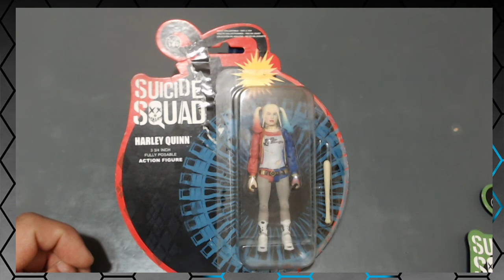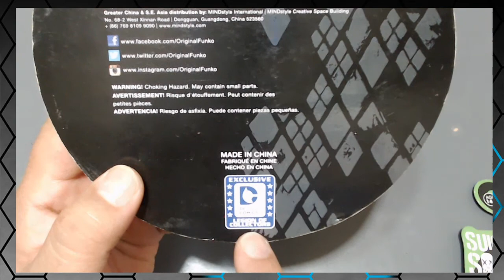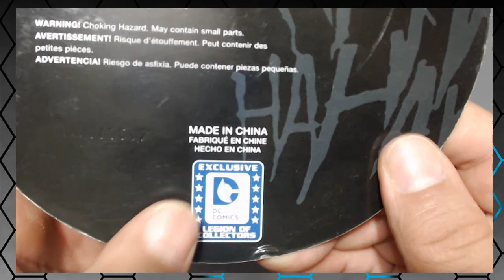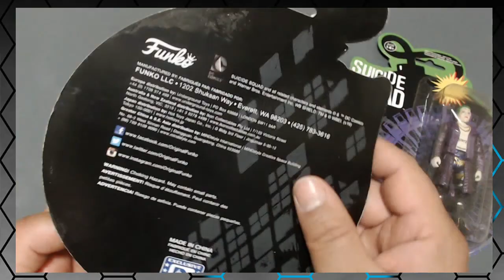HARLEY QUINN MI AMOR...!!! FIGURA EXCLUSIVA...!!!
LES MUESTRO ESTA FIGURA EXCLUSIVA DE HARLEY QUINN, Y DE PASO AL JOKER DE JARED LETO, ME ENCANTA LA HARLEY, LA AMOOOO. JEJEJE.